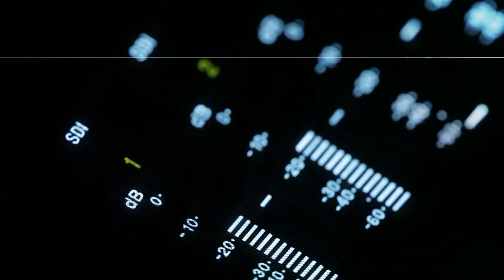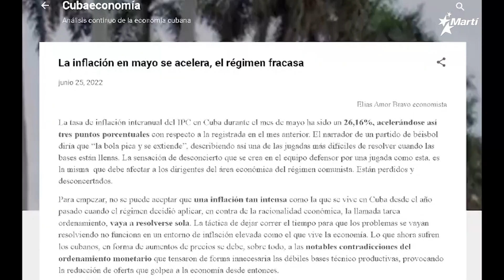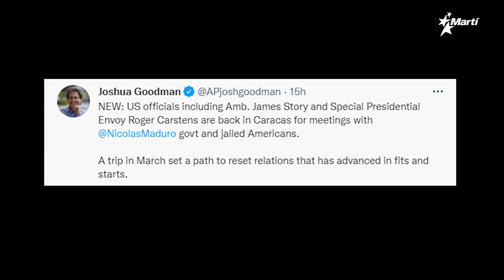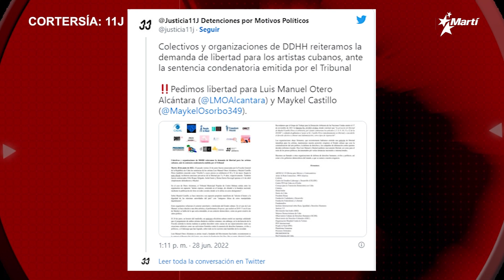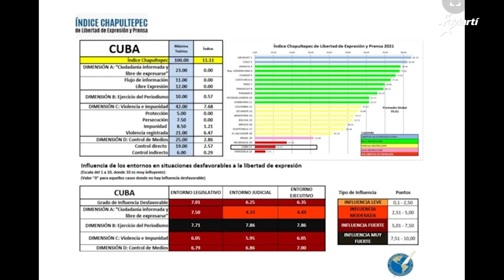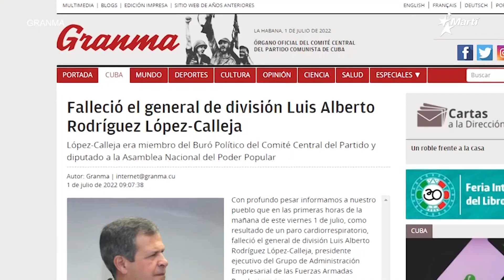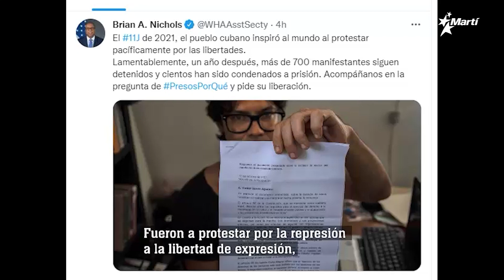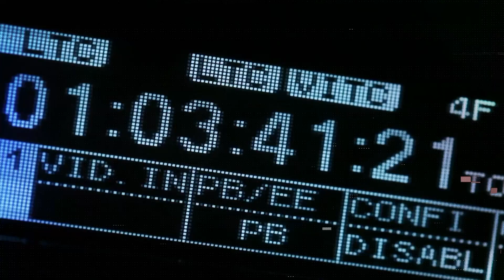7N30 | Resumen semanal de noticias | viernes, 1 de Julio del 2022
Karen Caballero presenta las noticias más importantes de Cuba y el mundo durante esta semana: Sentencian a 9 y 5 años de prisión a los artistas cubanos Maikel Castillo "El Osorbo" y a Luis Manuel Otero Alcántara; entre otras noticias.